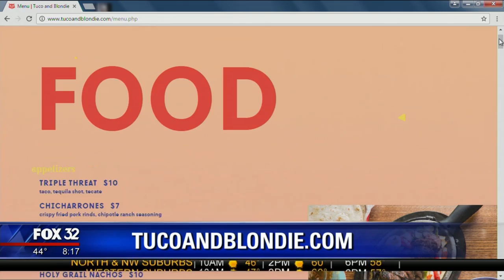Celebrating National Margarita Day